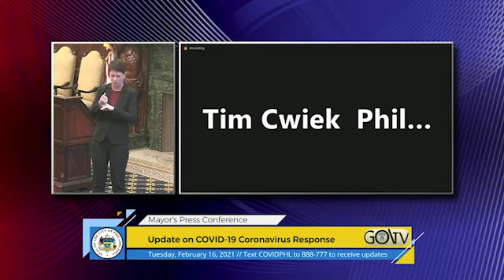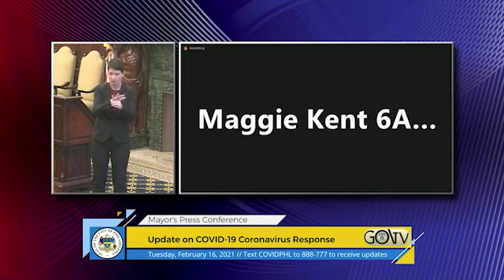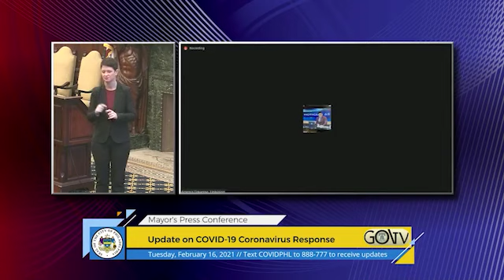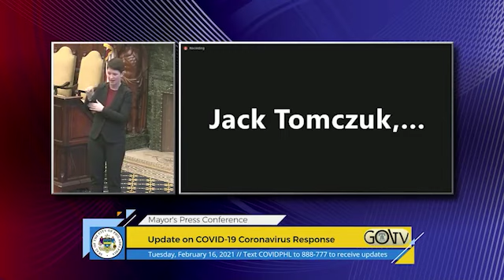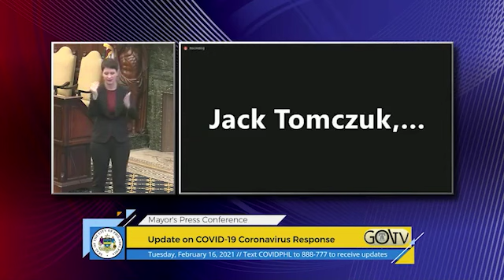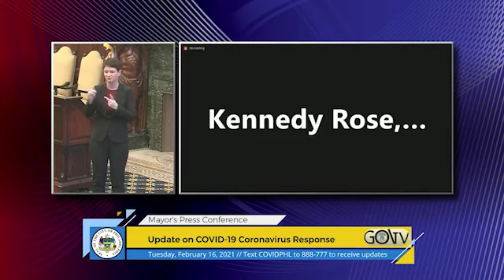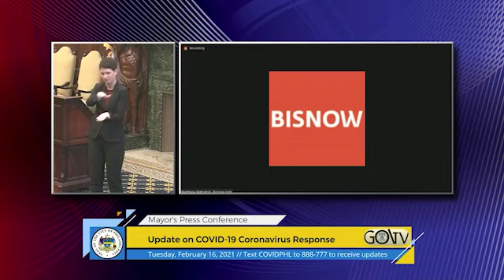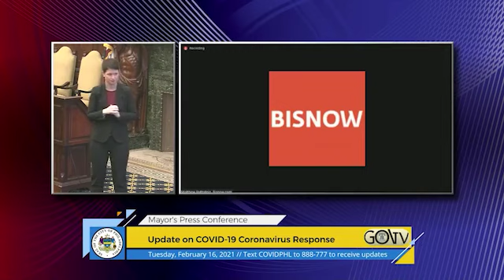Covid-19 Coronavirus Response Digital Brief February 16th, [2021]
PHILADELPHIA – The Philadelphia Department of Public Health today announced 689 additional confirmed cases of COVID-19 novel coronavirus in Philadelphia. That brings the number of confirmed cases to 110,836. In addition, the Department of Public Health also announced 21 new probable cases from rapid antigen tests. Today’s case count represents totals for four days, since new cases were last reported on Friday, February 12.

The Department of Public Health confirmed seven additional fatalities in Philadelphia. This brings the number of residents who have succumbed to the virus in Philadelphia to 3,001. Of the 3,001 total deaths, 1,124 (37%) were long-term care facility residents.

The Department of Public Health reports 310 patients with COVID-19 are currently being treated in Philadelphia hospitals, with a total of 44 on ventilators.

“Yesterday, Philadelphia recorded its 3,000th death from COVID-19—that’s more than 3,000 Philadelphians lost to this terrible virus in less than a year,” said Mayor Jim Kenney. “My thoughts are with the loved ones of those who we’ve lost. Each life taken is one too many.”

Testing Site Map: A testing site finder at phila.gov/testing helps people find a free COVID-19 test in Philadelphia. Anyone can search for a site by address, click on a map location for specific site information, and filter by day of week and by drive-thru or walk-up.

COVID-19 Vaccine Interest Forms: The City has launched two forms to help Philadelphians register their interest in receiving a COVID-19 vaccine. These forms are not for registering for an appointment, but will tell the Department of Public Health how to contact you when you are eligible and vaccine is available for you.

Members of the public are encouraged to register using the COVID-19 Vaccine Interest Form. Individuals who do not have access to the internet can contact Philly311 (dial 3-1-1) or call the Department of Public Health’s COVID Call Center at for help completing the interest form.
Employers are encouraged to complete the Workforce COVID-19 Vaccine Planning Form. Employers that complete this form will be contacted to help set up opportunities to vaccinate their prioritized staff when they are eligible and vaccine is available.